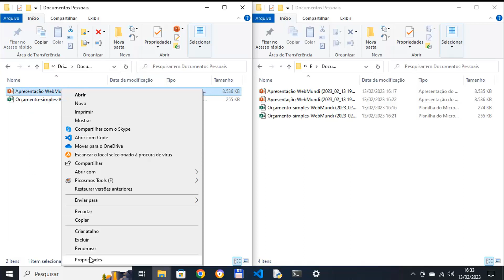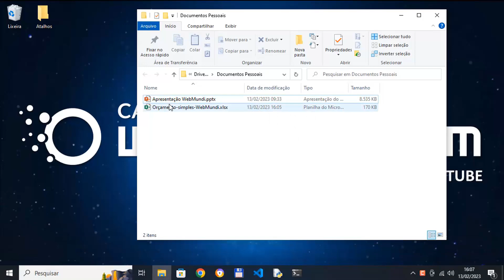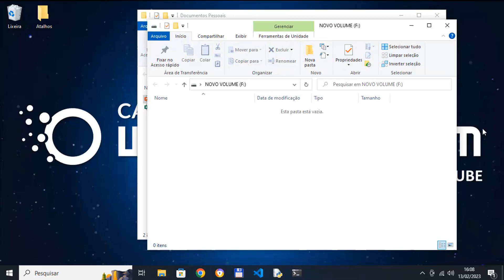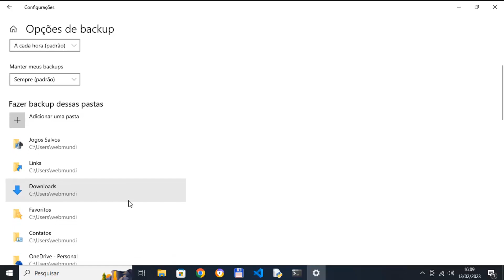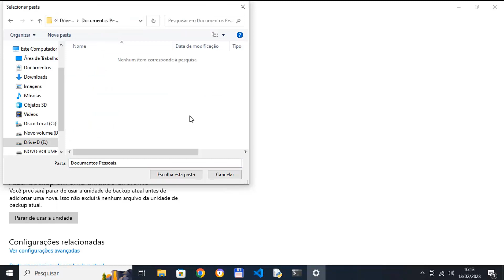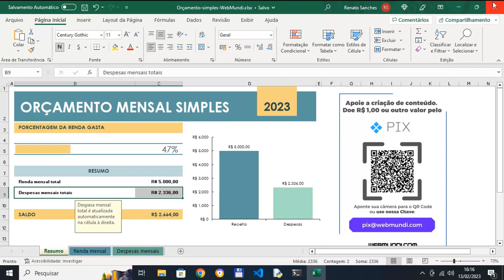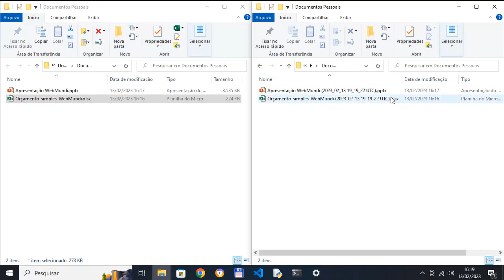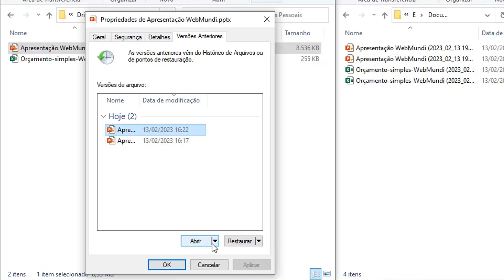Salve seus dados com segurança: Aprenda a usar as ferramentas de backup e recuperação do Windows ✅💻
Como usar as ferramentas nativas de backup e recuperação do Windows / File History
🎦 Como usar e configurar o File History : Windows 10 / 11
🕐 Conteúdo :

⏺ Introdução
⏺ Caso de uso : Backup Windows / File History
⏺ Passo 1: Conectar Unidade de backup
⏺ Passo 2: Configuração do Backup / Recuperação Windows
⏺ Passo 3: Definindo Pastas e arquivos que serão copiados : Backup / Recuperação Windows
⏺ Passo 4: Como fazer Backup / Recuperação de arquivos e pastas no Windows
⏺ Backup Manual : File History : Windows
⏺ Backup Automático  : File History : Windows

As comunidades colaborativas de aprendizagem são espaços virtuais criados e mantidos pelo webmundi.com para proporcionar aprendizagem colaborativa, esclarecimento de dúvidas referentes as aulas, discussão do tema proposto e, com isso, permitir o compartilhamento de ideias e atividades sobre assunto proposto.
Estamos utilizando a estrutura gratuita do Facebook para fornecer esta infraestrutura / espaço.

✔ Apoie o Projeto WebMundi.com | Canal Youtube WebMundi.com

Se você gosta do conteúdo e das aulas gratuitas do [WebMundi.com] aqui no Youtube, e pode e quer nos ajudar, esta é uma oportunidade de você demonstrar seu apoio e nos ajudar doando QUALQUER valor através do PIX ou botão VALEU do Youtube.

Músicas:  🎤 🎧 🎼